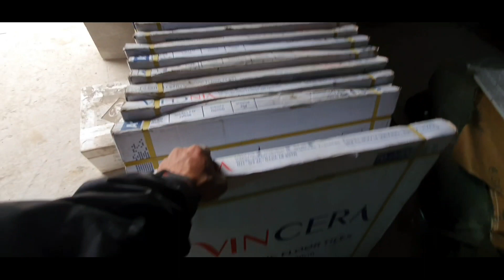Tswb Yaj Yuav Pob Zeb Los Puas Nwg Lub Tsev Tshiab Npaj Rau 30 Xyoo Tshiab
Tswb Yaj TV : Yog lub channel hmoob yuav qhia txog hmoob lub neej , xws li kev ua noj ua hau , kev dab kev qhuas los yog tej teb chaws qaum teb nyab laj rau nej tsuag tus ua nyob rau tshuag tshuag khov kom pom thiab paub txog lub neej hmoob nyob rau qaum teb toj siab nyab laj zoo li cas .
Tswb Yaj TV ua tsaug rau nej tseem pab txhawb qha thiab
 Phone : 098XXX...
© txwv tsi pub leej twg muab cov video hauv chanel Tswb Yaj TV los tso rau lwm tus youtube yam tsi tau kev tso cai ua tsaug
© Copyright by Tswb Yaj TV  Production ☞ Do not Reup.